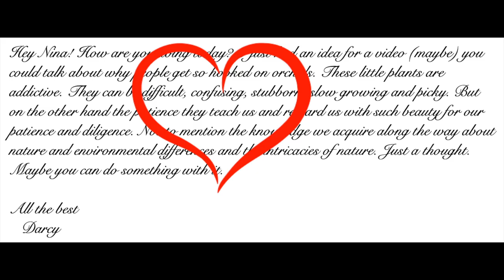WHAT is it ABOUT orchids ? | Why I grow orchids!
This may not be the answer you expected! In this video, I speak candidly about my relationship with orchids. Thank you, Darcy Lyon, for your question. My apologies for not getting this video done sooner... the answer will probably explain that it was not an easy one 😉
My environment:
Mediterranean climate, hot summers / mild winters
45% - 85% humidity, with regular airflow
Orchid growing supplies:
               Seramis, Akadama
                          150 Winter, RO Water and KelpMax only